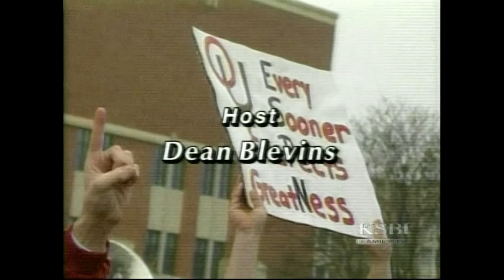2003 Sooner Football with Bob Stoops. OSU at OU recap. 11/01/2003.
Coach Bob Stoops sits down with Dean Blevins to review the Bedlam match up between the Sooners and Cowboys.